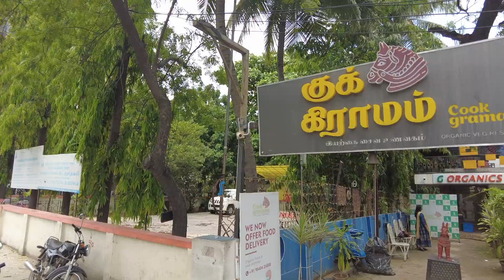ஒரு முறையாவது இங்க Veg Meals Try பண்ணி பாருங்க | Food Vlogs | Food Review Tamil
ஒரு முறையாவது இங்க Veg Meals Try பண்ணி பாக்கணும் | meals | Food Vlogs | Akila Kannan Vlogs

Cookgramam
Address: 84,
13th Main Rd, Anna Nagar West,
Anna Nagar,
Chennai,

mudavattukaal Soup - 75/-Rs
A2 paneer 65 - 150/-Rs
Kambu Kool - 75/-Rs
Cookgramam Special Meals -210/-Rs
Cookgramam Special Meals (Red Rice ) -225/-Rs
Cookgramam millet Meals -190/-Rs
Millet Thakkali Rice - 165/-Rs
Paruppu Kootanchoru - 145/-Rs

My Other Pages :
Insta           : Akila Kannan Vlogs
Face Book : Akila Kannan Vlogs
Youtube     : Akila Kannan Vlogs